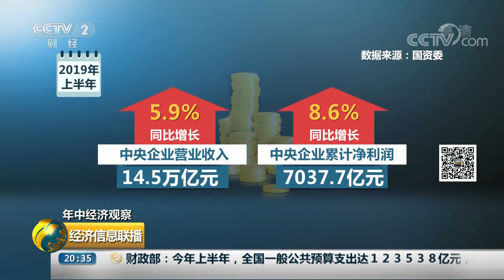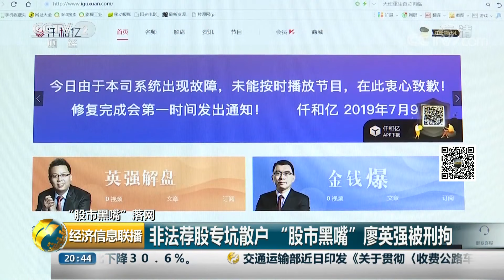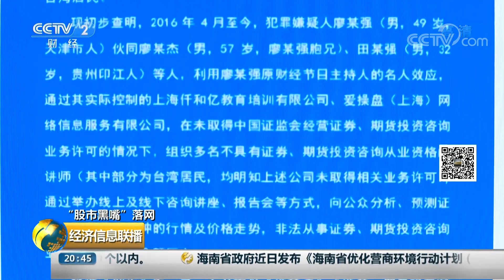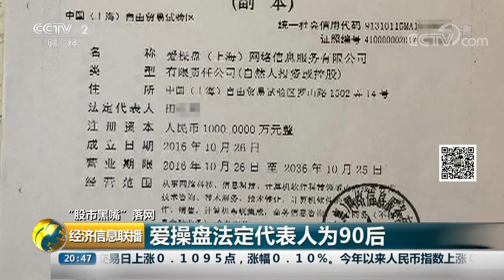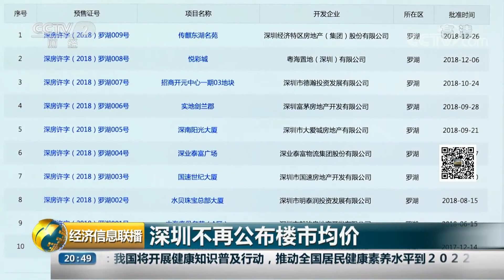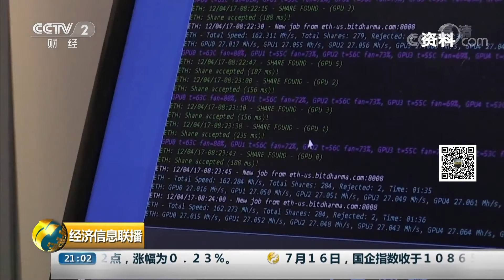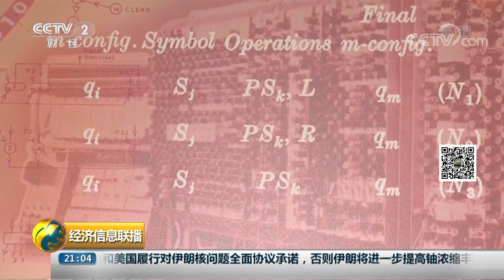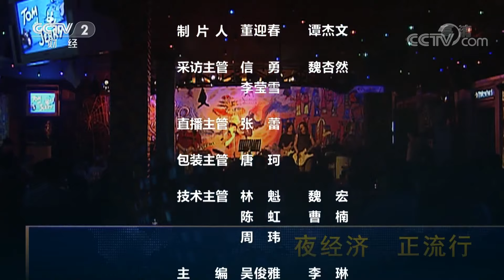《经济信息联播》年中经济观察 上半年用电量3.4万亿千瓦时 同比增长5% 20190716 | CCTV财经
本期节目主要内容：年中经济观察 上半年用电量3.4万亿千瓦时 同比增长5%；外交部：中国经济稳中有进符合国际预期；“股市黑嘴”落网 非法荐股专坑散户 “股市黑嘴”廖英强被刑拘。